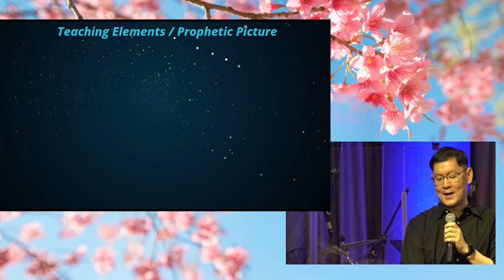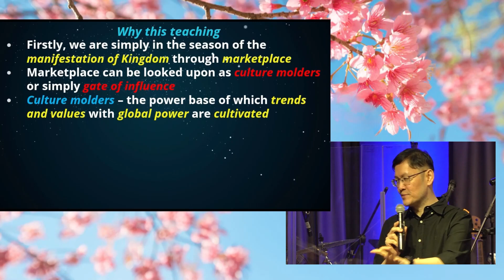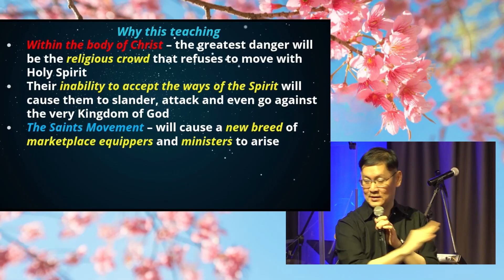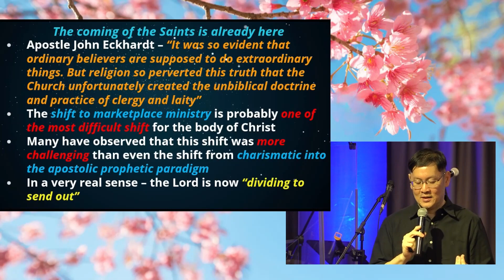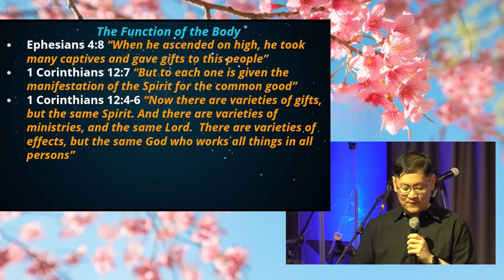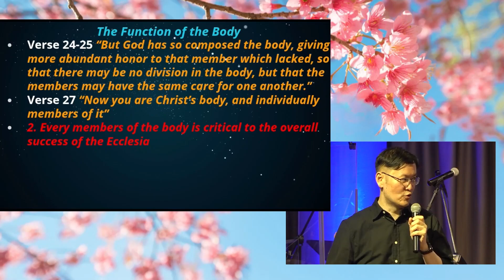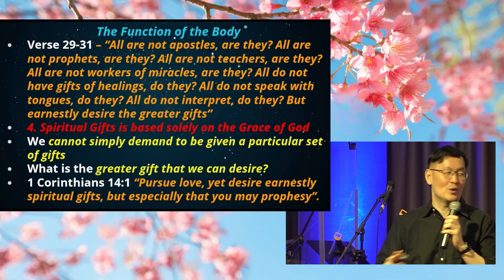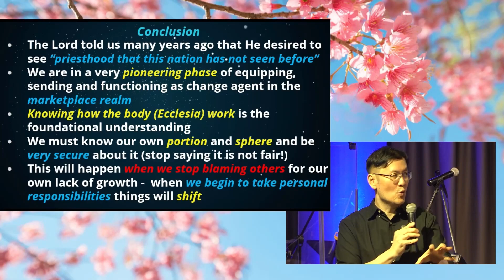House vs Marketplace Dynamics - Part 1 (Introduction & Function of the Body)